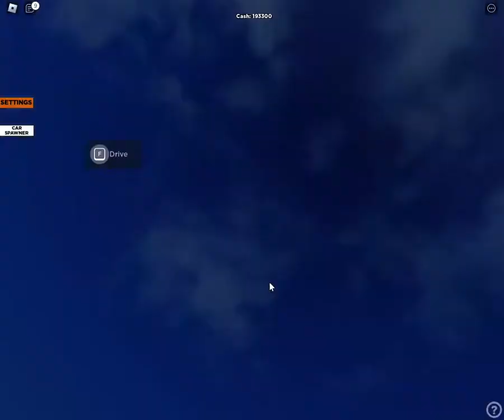Perfectly cut moments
I pieced together some of my moments to create a compilation